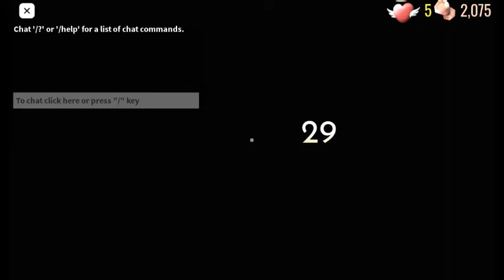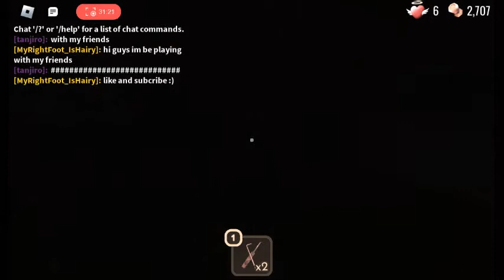DOORS (PART 1)